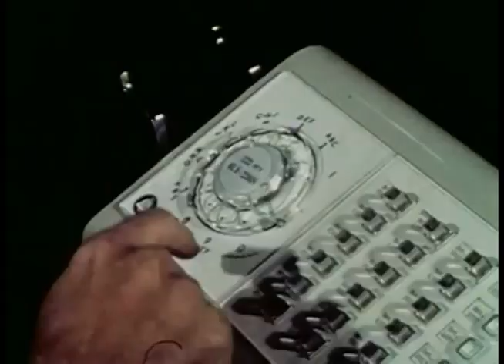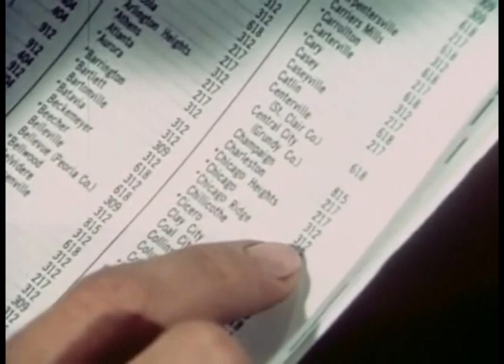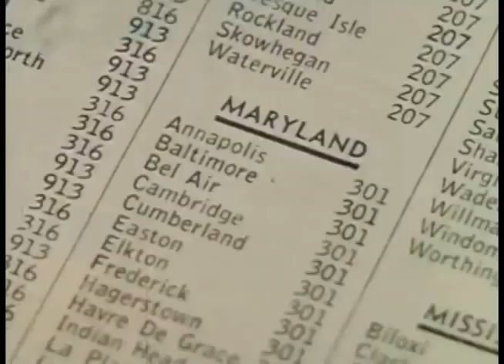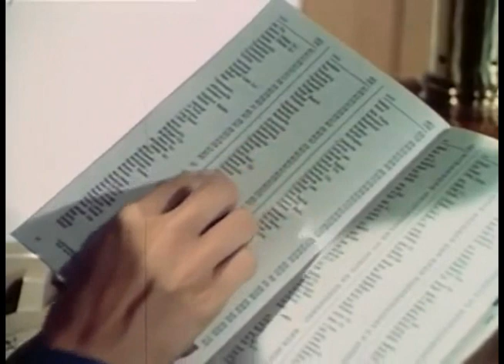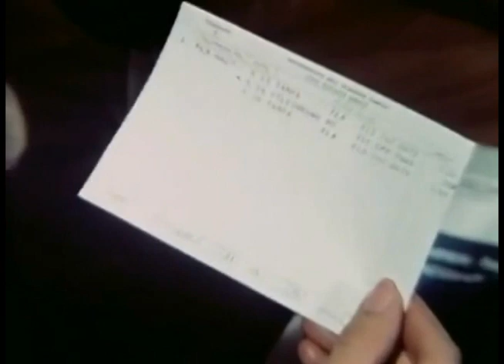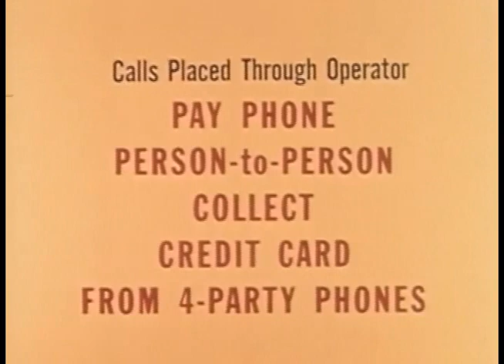The Halloween Costume Study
Jiad, Dwight, Askpa, Mikethedonnie, Justin, and Tux read off a list of potential Halloween costume ideas to a couple of woman who are going to tell us how great they are.